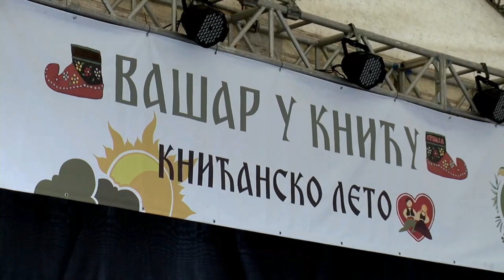Održan Ilindanski vašar u Kniću